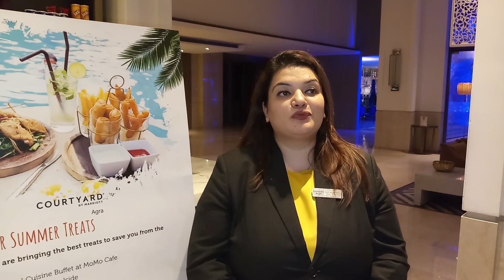Summer food festival in Hotel Courtyard by Marriott Agra Blockbuster Summer Treats